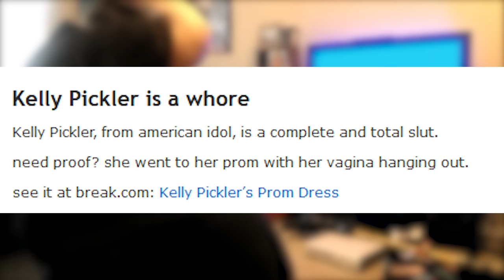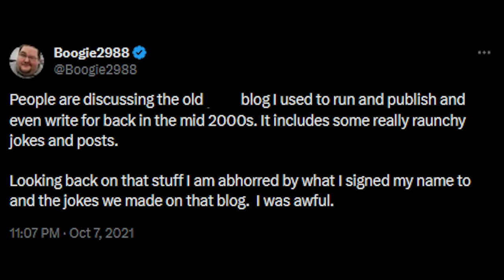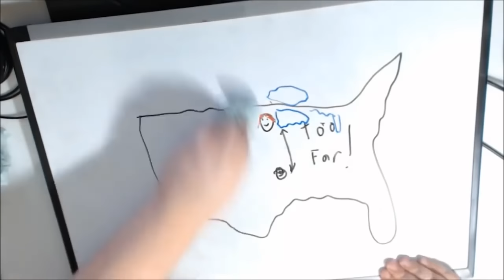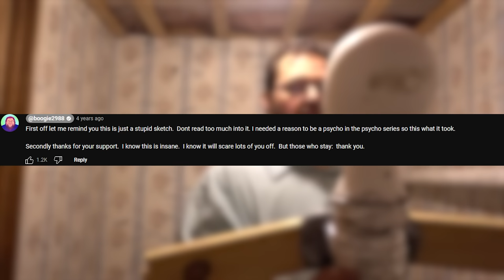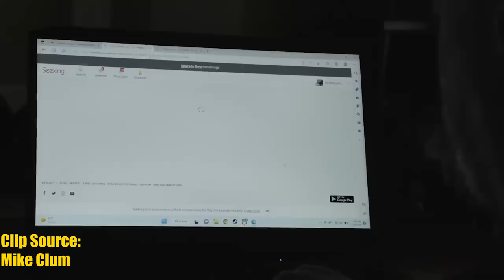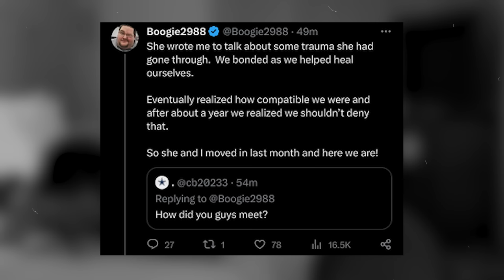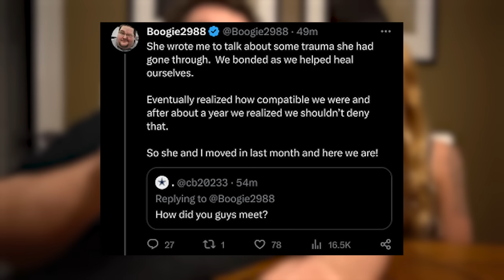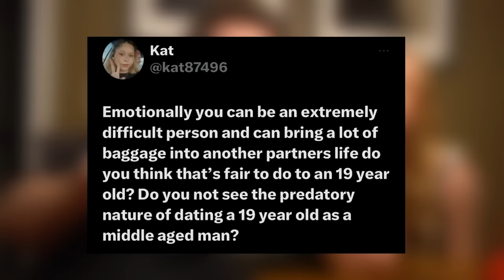The Abusive History of Boogie - Boogie 2988 Documentary [original]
Consider Subbing and joining as a member for early access to videos.

Boogie 2988 is a long time youtuber who recently had a documentary by Mike Clum get released. This documentary would reveal Boogie's toxic views of women and relationship and reveal his relationship with his new girlfriend that is almost 30 years younger than himself.  Boogie has a toxic history with women in general ranging from his exwife and past and current girlfriend. From a massive youtuber that was a cornerstone of the website to lolcow, Boogie 2988 has revealed who he truly is and has emerge a lolcow to many ready to be laughed at and watched out of curiosity. He attempts to play the victim and faces constant humiliation, but Mike Clum's documentary reveals a man who doesn't want to change. It will continue to be a train wreck as he appears on the lolcow podcast